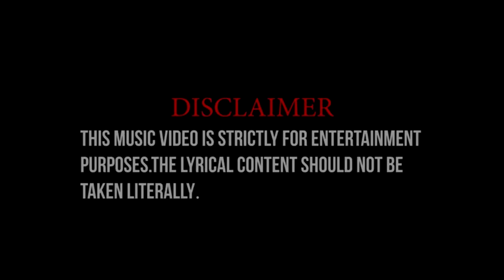alwyne Thuggerson-People(official music video)Prod by Rugby Thee Producer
Embark on a riveting exploration of human nature with "People," a groundbreaking track from the visionary mind of Alwyne Thuggerson. This AI-generated opus delves into the complex tapestry of virtues, vices, and the unyielding essence of our existence.

🎤 Artist: Alwyne Thuggerson
🎵 AI-Generated by: Rugby Thee Producer
🎚️ Mixed & Mastered by: 6 Feet Record Label

⚡️ In "People," Alwyne Thuggerson's incisive lyrics unravel the enigma of humanity. From the noblest of hearts to the darkest of souls, this track serves as a mirror, reflecting the intricacies that define us all.

📽️ The accompanying visuals, a mesmerizing creation by AI genius Rugby Thee Producer, add a striking visual dimension to the narrative. Each frame is a canvas, vividly illustrating the complexities of the human spirit.

🔊 With mixing and mastering expertise from 6 Feet Record Label, the sonic landscape of "People" is a testament to precision and finesse. The drill-infused beats are a force to be reckoned with, underlining Alwyne's lyrical prowess.

⚡️ "People" is not just a track; it's a profound introspection into the soul of humanity. Dive into this sonic journey, share the experience, and let's ignite a conversation about the depths of human character. 🌟